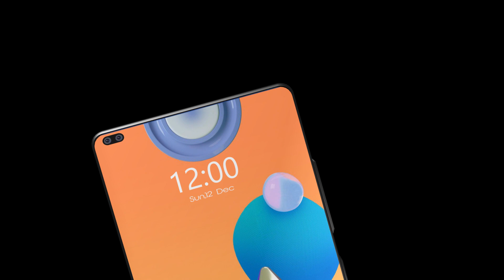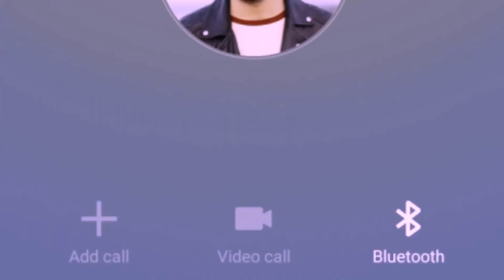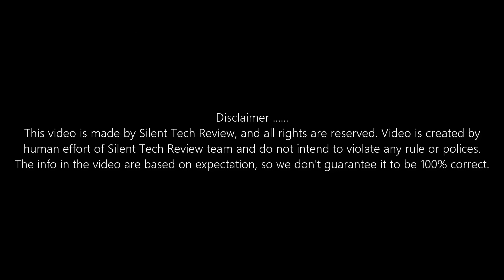Samsung M52 - 7500 mAh Battery, 108MP Camera, Android 11 | Price & Release Date !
Samsung M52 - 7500 mAh Battery, 108MP Camera,  Android 11 |  Price & Release Date. Samsung M52 - Camera, Display, RAM, Processor, Battery, Connectivity & More ! (Watch Till End For Full Info)